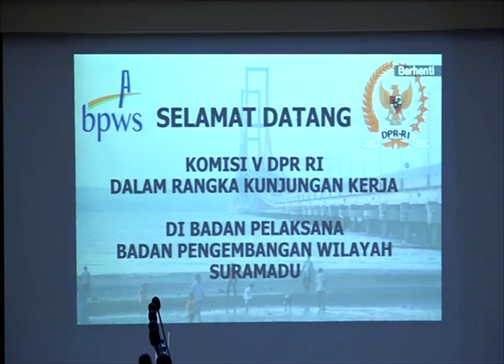DPR RI - KOMISI V DPR RI MENDORONG BPWS LEBIH KUAT SECARA HUKUM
NARSUM :
UNAIS ALI HISYAM / Anggota Komisi V DPR RI / FPKB / Dapil JATIM XI
GATOT SUDJITO / Anggota Komisi V DPR RI / FPG / Dapil JATIM VII